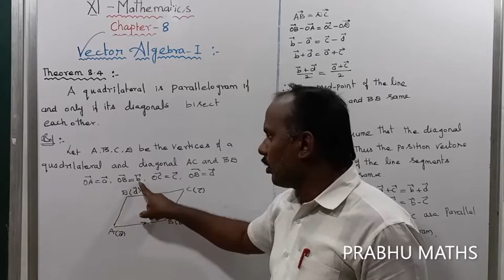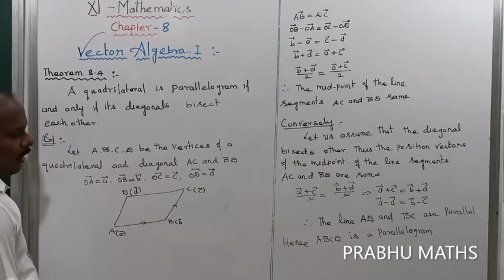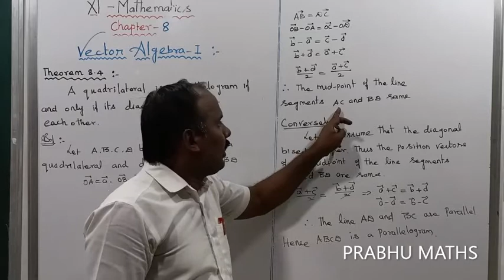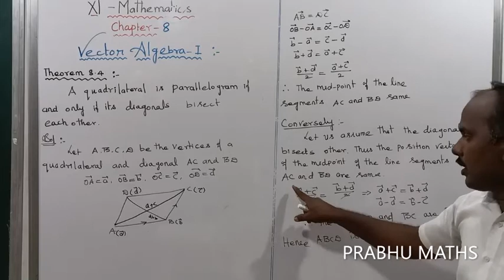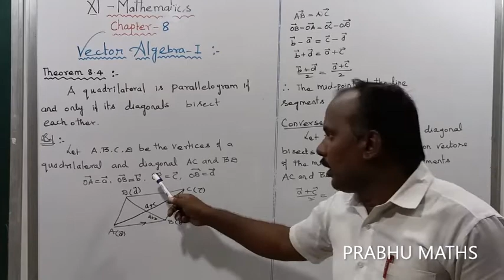THEOREM 8 4 | CLASS 11 MATHS |VECTOR ALGEBRA I|CHAPTER 8